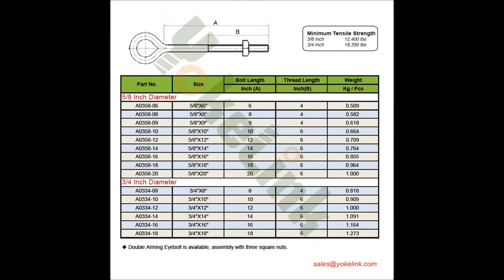YokeLink oval eye bolt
Yokelink Oval eye bolts used for guying, dead-ending, and attaching clevis, suspension insulators and other poleline hardware. Each oval eye bolts is furnished with a regular square nut. Bolt have cone point end to ease starting. Manufactured from ANSI/IEEE Std C135.80, all components are hot dip galvanized to meet ASTM A153, Class C